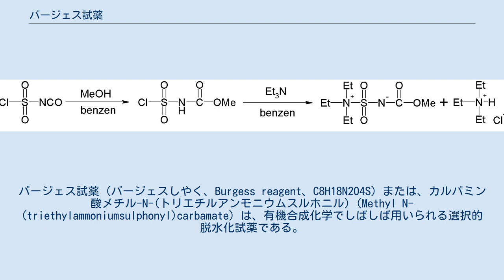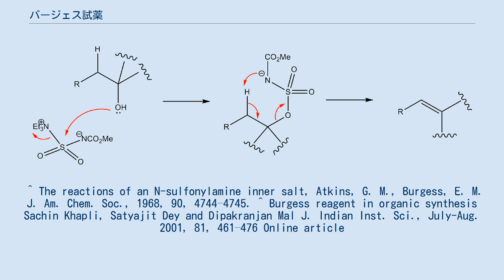バージェス試薬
バージェス試薬（バージェスしやく、Burgess reagent、C8H18N2O4S）または、カルバミン酸メチル-N-(トリエチルアンモニウムスルホニル)（Methyl N-(triethylammoniumsulphonyl)carbamate）は、有機合成化学でしばしば用いられる選択的脱水化試薬である。
プロトンが隣接した二級または三級のアルコールをアルケンに変換するのに用いられる。
一級のアルコールでは反応は進行しない。
この試薬は一般に有機溶媒に溶け、アルコールの脱水はsyn脱離で起こる。
バージェス試薬はカルバミン酸塩と呼ばれる内塩である。
一般的な反応機構は以下の通りである。
 試薬は、メタノールとトリエチルアミンによってクロロスルホニルイソシアネートからベンゼン中で合成される。
 ^ The reactions of an N-sulfonylamine inner salt, Atkins, G. M., Burgess, E. M. J. Am. Chem. Soc., 1968, 90, 4744–4745. ^ Burgess reagent in organic synthesis Sachin Khapli, Satyajit Dey and Dipakranjan Mal J. Indian Inst. Sci., July-Aug. 2001, 81, 461–476 Online article